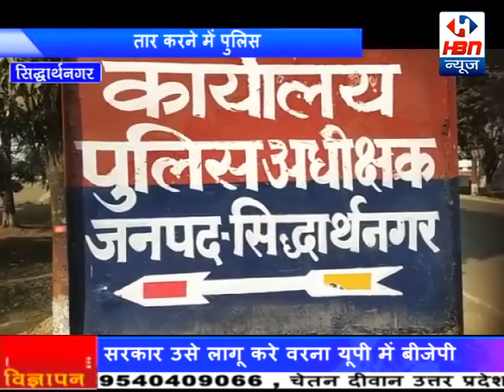जानिये उत्तर प्रदेश में 10% सवर्ण आरक्षण पर योगी जी क्या किया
उत्तर प्रदेश में 10% सवर्ण आरक्षण पर योगी जी क्या किया